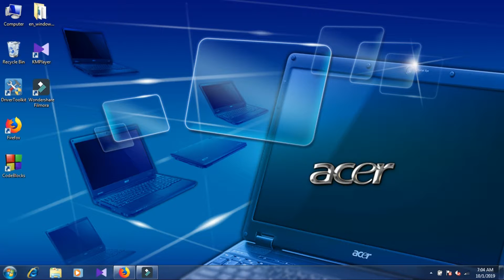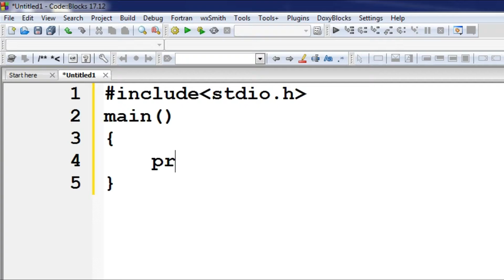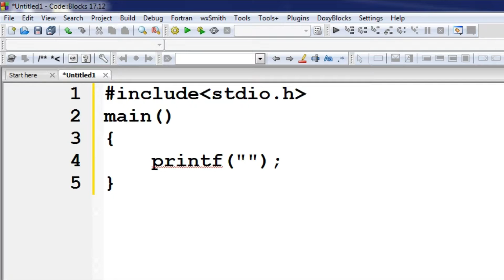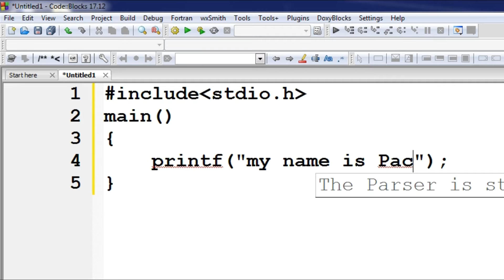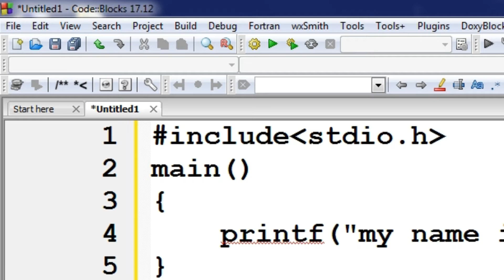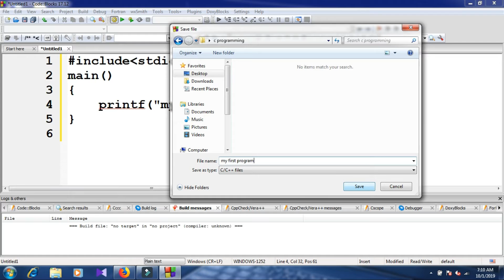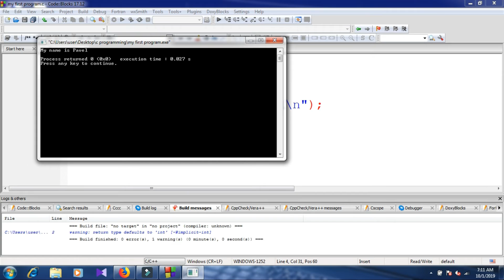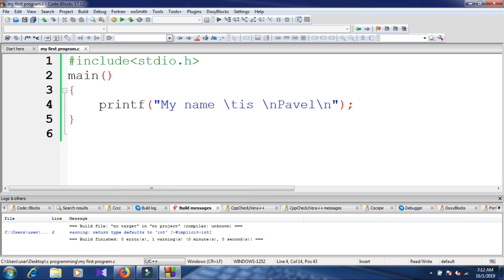02. সি প্রোগ্রামিং || First Code in Codeblocks | C Programming Bangla Tutorial | Learn C programming